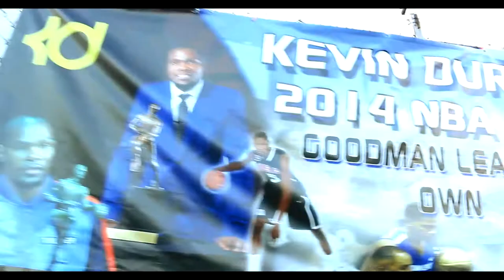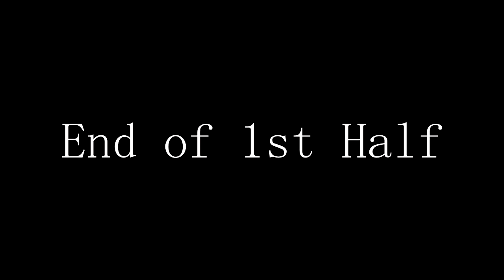4EVER FILMS - THE GOODMAN LEAGUE/Inside Da Gates [Game 1: @InsideDaGates]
Barry Farms - Washington, D.C.
Goodman Summer League (August 2016)